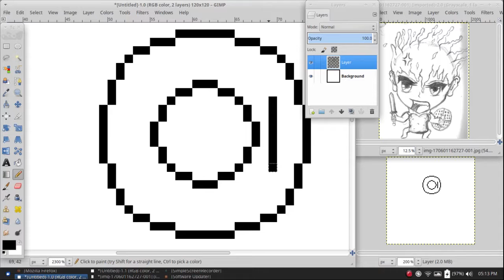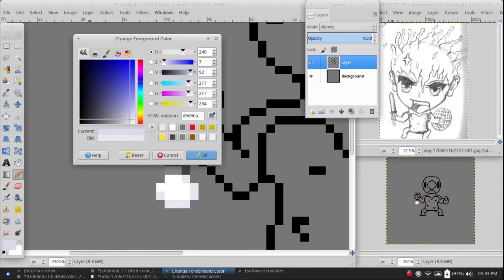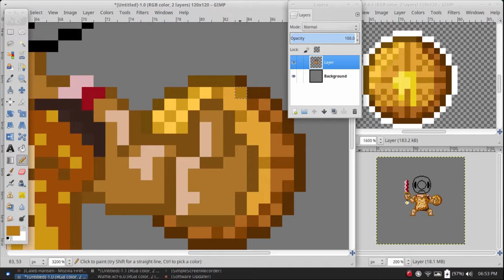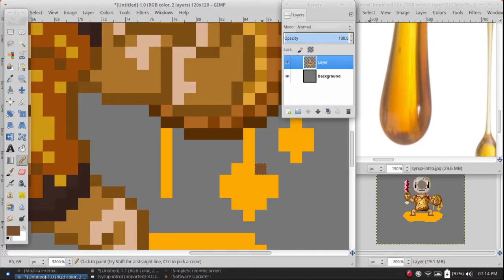BREAKFAST WARRIOR - Pixel Art (Time Lapse)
Today I made a stout breakfast warrior! Sorry about the gaps in the video though, forgot to press record :p. I hope you all really enjoyed it!